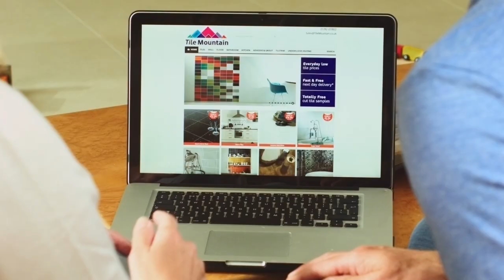Tile Mountain TV Ad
Tile Mountain makes its small screen debut with its very own TV ad, first shown in 2014 across several UK commercial TV channels. As you'll see from the trailer, there's no simpler way to buy quality tiles, and thanks to our free sample service that allows you to have cut samples of the products you're considering delivered straight to your door, you can really get a feel for your chosen tiles before making a purchase.

See what your chosen tiles will look like with our visualiser